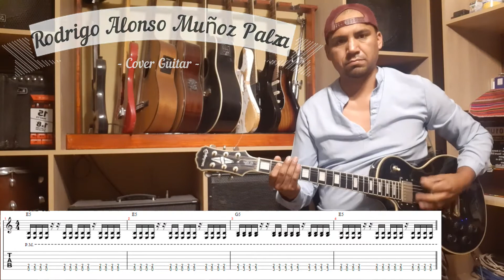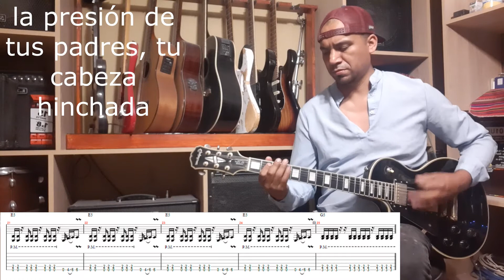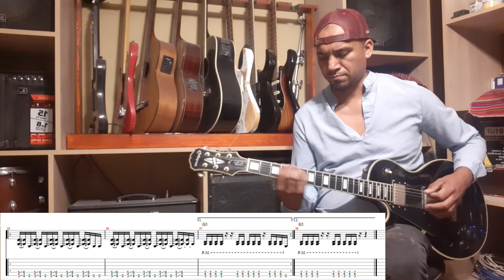poder extremo sur cover guitar - Rodrigo Alonso Muñoz Palza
Aquí les dejo la transcripción completa , Saludos
descarga la tablatura aquí en formato pdf

Guitarra: Les Paul Epiphone Custom
Pod xt Live
Line6

Extremo Sur - Lima de Hoy Cover Guitar by Rodrigo Alonso Muñoz Palza

Banda de NuMetal y baladas rock nacidos en la Ciudad Heroica de TACNA con tendencias fuertes de RAGE AGAINST THE MACHINE y DEFTONES.
PORQUE EL NOMBRE DE EXTREMO SUR?
Por la identificación existente de hoy y para siempre con esta Heroica Ciudad, ubicada en el extremo sur del Perú, "Tacna"

En el año 1997 Alfredo y Jaime coincidieron en rearmar la banda, luego de que ambos integraran un grupo en donde los problemas por incompatibilidad musical se vieron en la necesidad de disolverse, en ese entonces los otros integrantes eran: Claudio Urrutia (vocalista) y Milán Luckich (baterista). Luego ingreso Max a la banda, con el cual ganaron un concurso en Lima en el Pub Barlovento, En la actualidad la banda tuvo un reencuentro luego de varios años lejos de la escena del rock Tacneño, dándole al público  lo mejor de su repertorio.